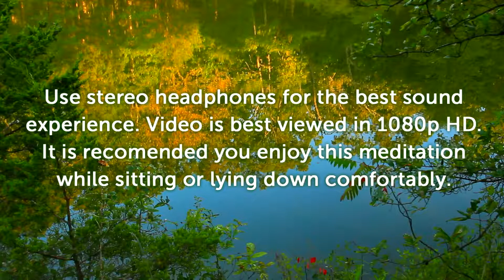Vision Meditations - Reflections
Relaxing Reflections in water of trees and nature. Soothing meditation music, sounds of nature and Inner Harmony.